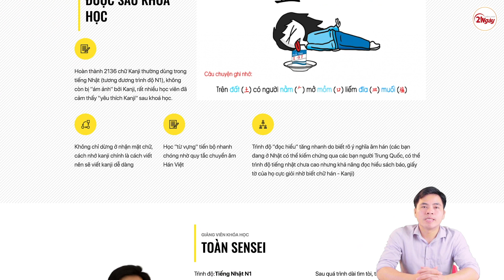KANJI N3 - Ngày 39 + Ngày 40 | CHỮ HÁN N3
❎ XEM THÊM VIDEO HAY NHẤT TRÊN KÊNH:
★ KẾT NỐI NGAY TRÊN FACEBOOK ★